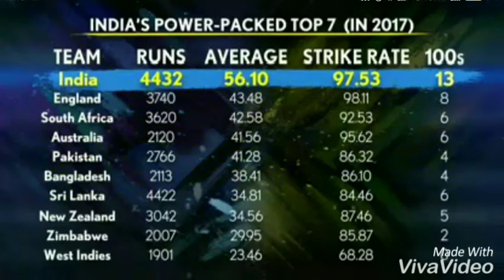Three Contenders for Number Four Aussie challenge three batsmen fighting cricket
As India gear up for the Aussie challenge, here's a look at the three batsmen who are fighting for the number four spot in the batting lineup